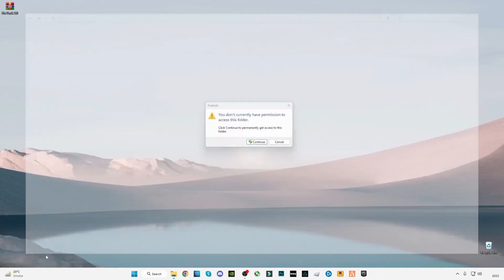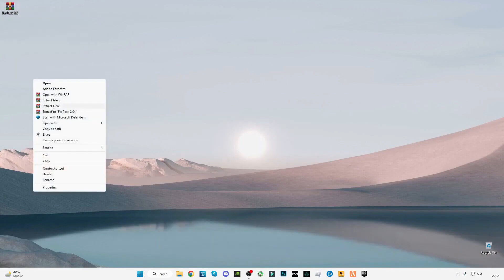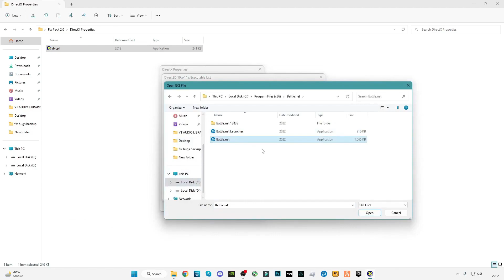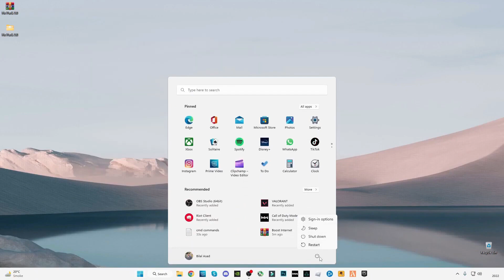Forza Horizon 5: Rally Adventure Fix All Crashes & Errors (Freezing, Black Screen & Not Launching)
RAM:   16 GB ddr4 3200 MHz
GPU:   Zotac 1660 Super APM Edition
Moniter: Reddragon 165 Hz
Power supply: 700 w
SSD: 256GB
HDD: 3TB
Casing: 1st Player D3A DK
Keyboard: Razer BlackWidow Ultimate Stealth
Mouse: HP Omen 600
Window 11
Fix Forza Horizon 5 Rally Adventure Crash to desktop
Fix Forza Horizon 5 Rally Adventure Error
Fix Forza Horizon 5 Rally Adventure Stuck at Loading
Fix Forza Horizon 5 Rally Adventure
How to Stop Forza Horizon 5 Rally Adventure from crashing
Forza Horizon 5 Rally Adventure crash fix